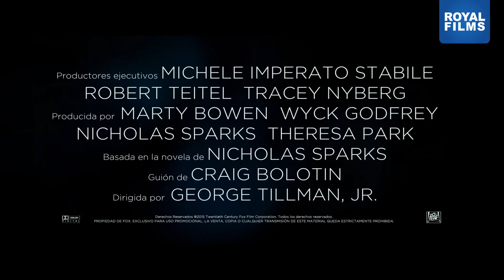EL VIAJE MAS LARGO